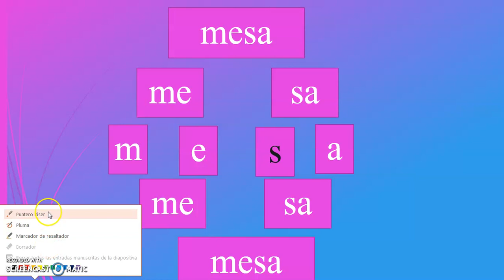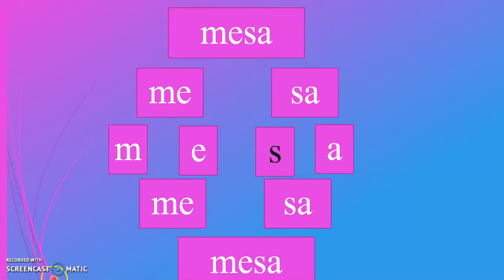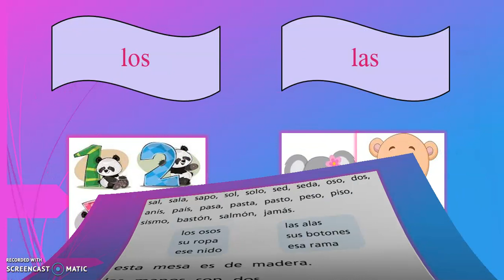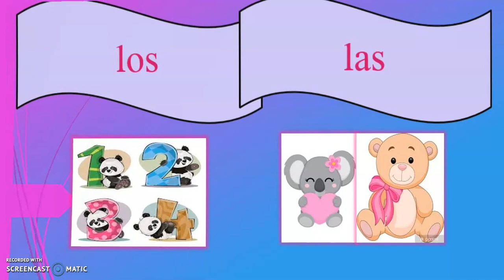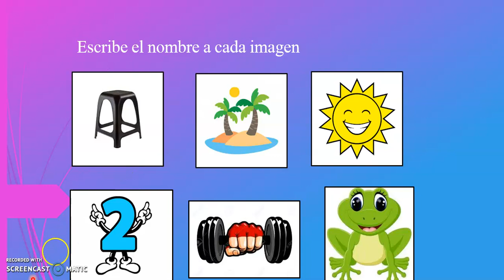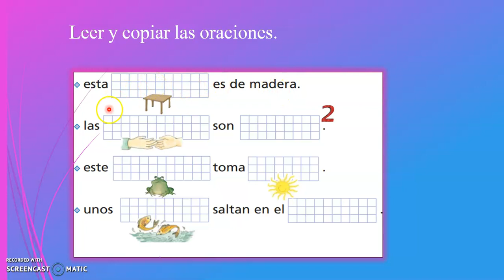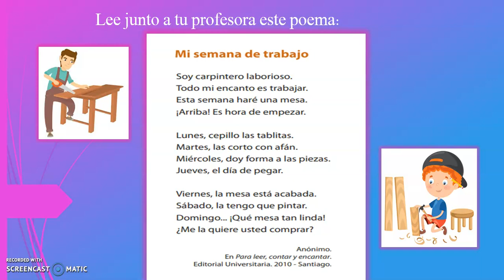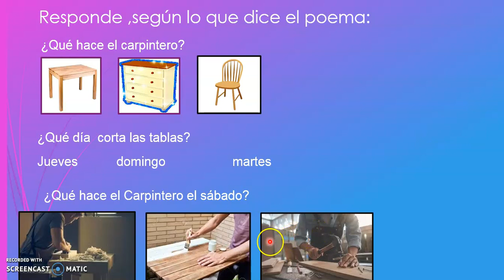Lenguaje_ 1° básico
Lección mesa